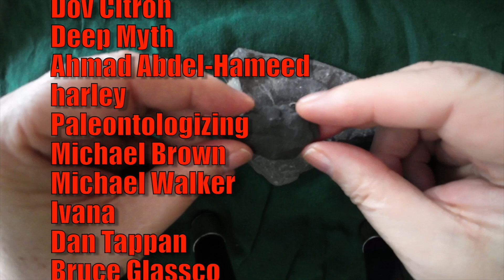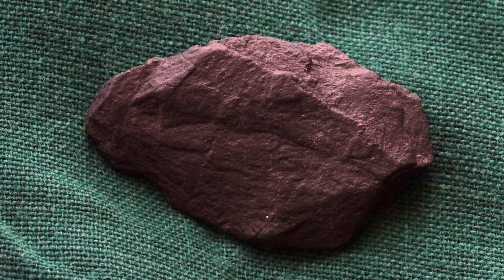The stone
Sometimes, the best way to deal with a really stupid argument is to ignore it.

The guy babbling about his wood is named Graham Pettis -- he has a bunch of anti-evolution videos which are either a) utter nonsense like the one here, or b) rehashed YEC stuff from AiG. Don't go picking on him, he has enough problems.